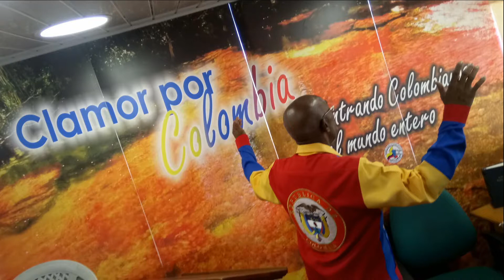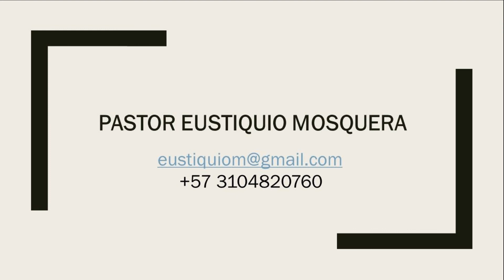014 - ¿PORQUE DIEZMAR? 7°Cap